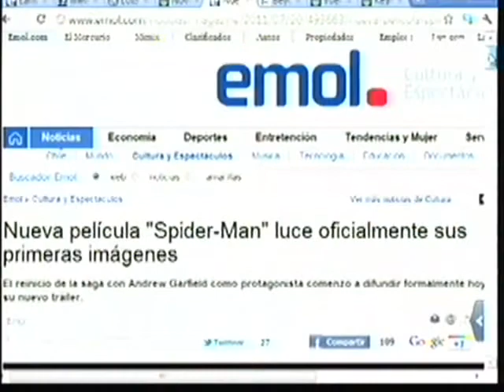Nueva película Spider Man luce oficialmente sus primeras imágenes 480p